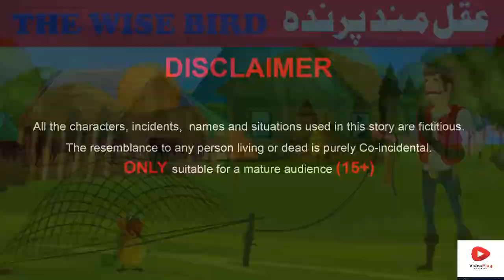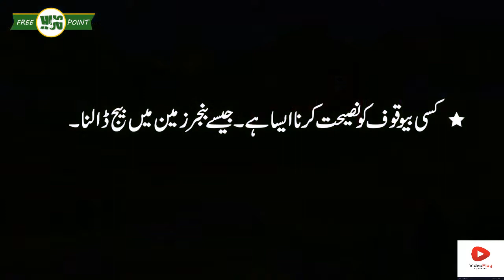The Wise Bird Aqalmand parinda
The Wise Bird | Aqalmand parinda, urdu hindi kahani &
This story is created by (The Wise Bird Story) Sajjad Hamayun
Two character is been used ,
Character Bird by      : Zaki Naqvi
Whole Story Telling         : Umar Adil
thanks by  Free Hug Point,
The wise bird Story. It has all the fun for everyone and then a message. Greed might take you to some distance with success . But it’s not permanent you will eventually fall. Life is about being true to yourself and being honest about everything for better future and permanent reward.